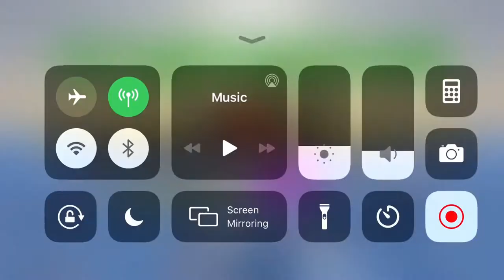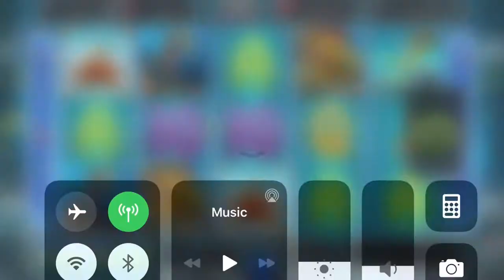One-armed bandit Slot Machine Coral Islands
Slot machines are also known as one-armed bandits because of the long mechnical levers attached to the old school casino slot game. We are playing the one armed bandit slot Coral Islands